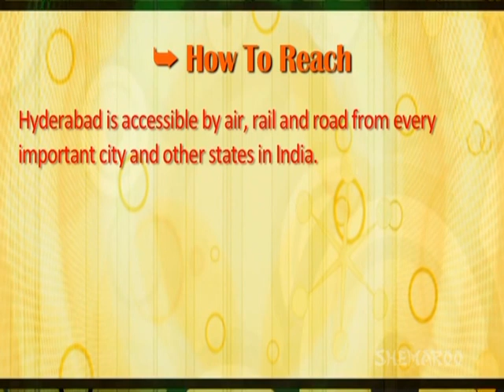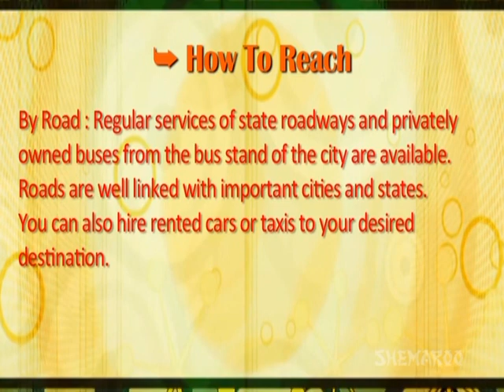Dargah Sardar Baig - Hyderabad (Nampally) | Famous Dargah Visit | Ibaadat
Dargah Sardar Baig - Hyderabad (Nampally) | Famous Dargah Visit | Sajda

In this episode let us know about one more Dargah. Dargah Sardar Beg located in Hyderabad is visited by thousands of people every year. This mosque is known as a good example of internal decoration and excellent architecture. Enjoy watching this video in which Moulana Mohd. Harun Rashid lets us know about Dargah Sardar Beg, Hyderabad and its historical significance and importance. Stay blessed!